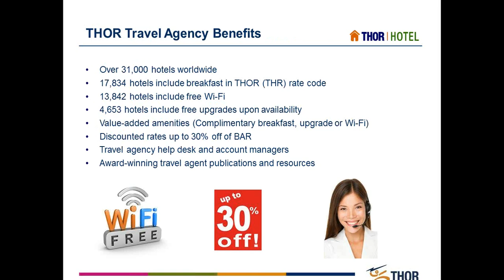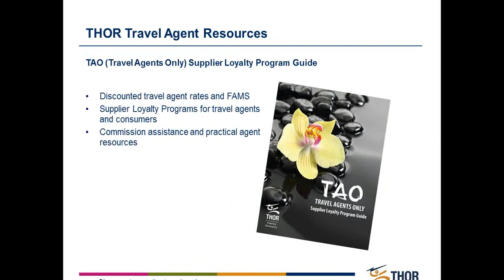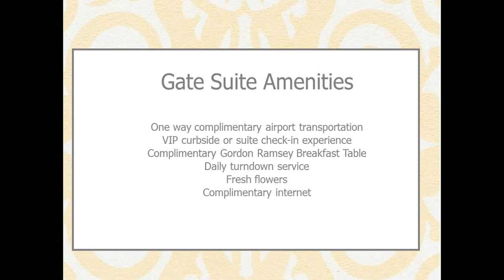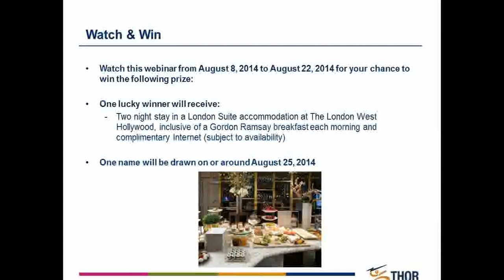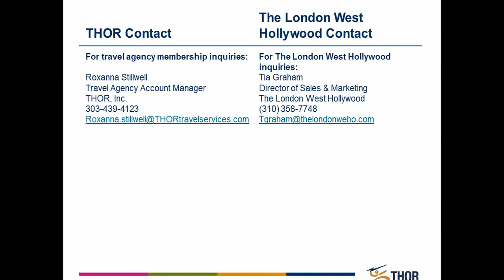THOR Presents: The London West Hollywood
Travel agents can watch this video from Aug 8 - 22, 2014 for a chance to win a two (2) night stay in a London Suite accommodation at The London West Hollywood, inclusive of a Gordon Ramsay breakfast each morning and complimentary Internet (subject to availability)!

Plus, when you watch this video, you will learn more about what's new and what's coming for The London West Hollywood from Director of Sales & Marketing, Ms. Tia Graham.